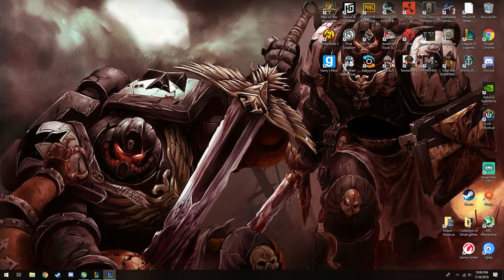League of Legends | TFT | Morgana hard carries